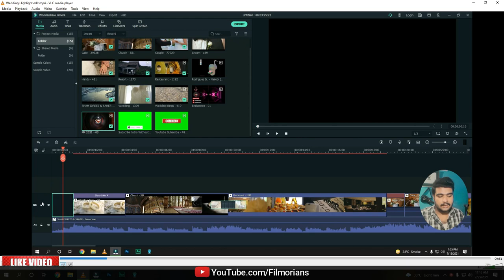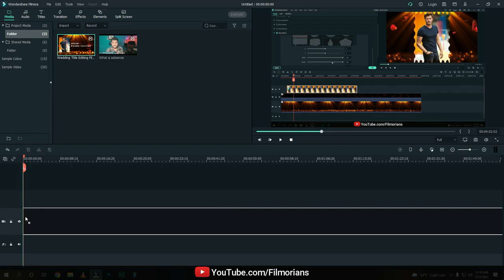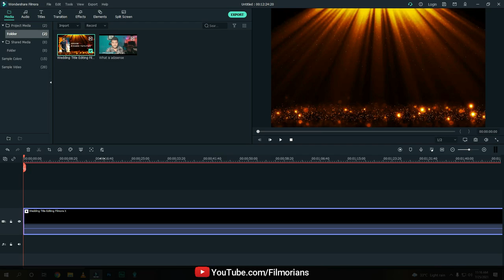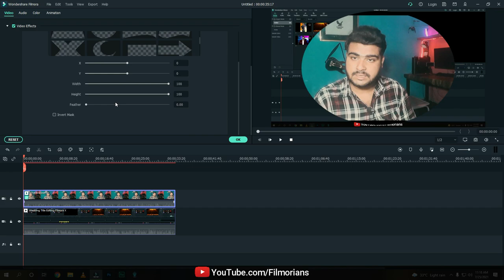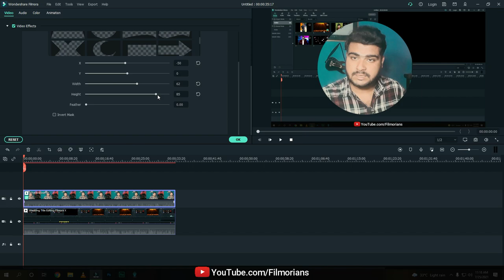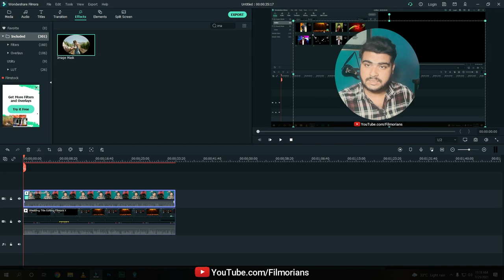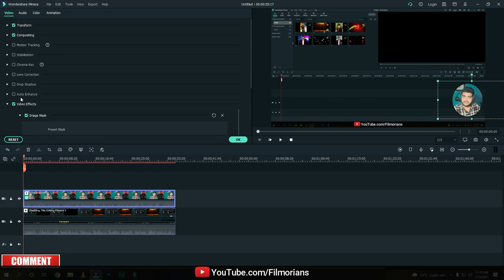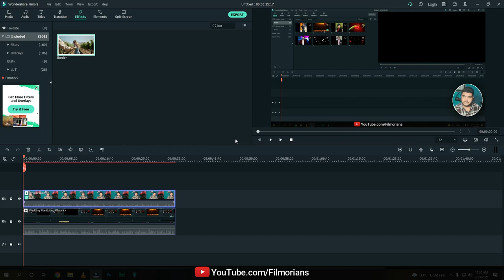FILMORA X | HOW TO CIRCLE FACECAM EDITING EFFECT | IMAGE MASKING TUTORIAL [HINDI]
Hi Guys, This is Syed Ali Hamza & in this video lesson we learned How to edit facecam in Wondershare Filmora X. I hope this video tutorial really helped you a lot.

➤PRODUCTS I USE:
Graphics Card
Tripod Stand

➤THIS VIDEO COVERS:
1.FACECAM EDITING FILMORA
2.CIRCLE FACECAM DI FILMORA
3.filmora x mei facecam keise edit kare
4.BEST way to Edit FACECAM Videos Using Filmora x